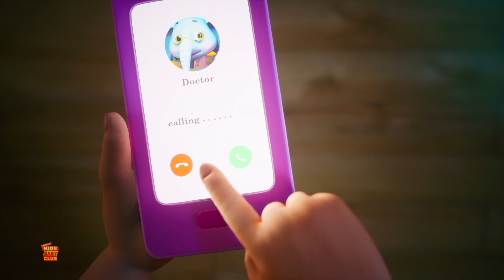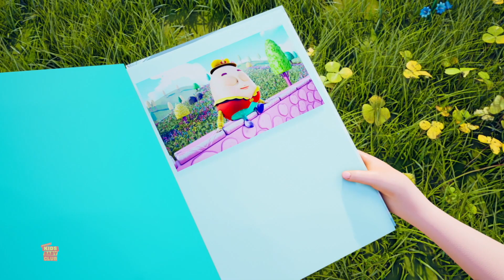Năm Chú Khỉ Con và Nhiều bài đồng dao vui nhộn hơn cho trẻ mẫu giáo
Kids Baby Club Vietnam giới thiệu đến bạn tuyển tập tất cả các tập của bộ phim hoạt hình 3D vui nhộn mới.